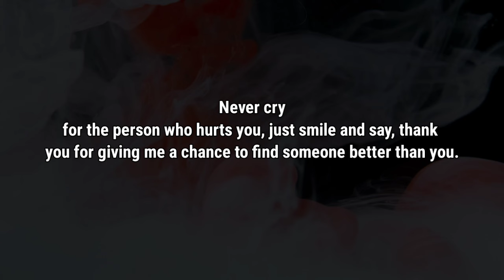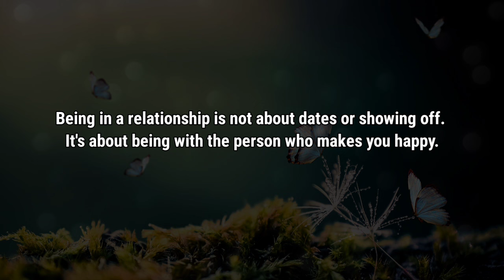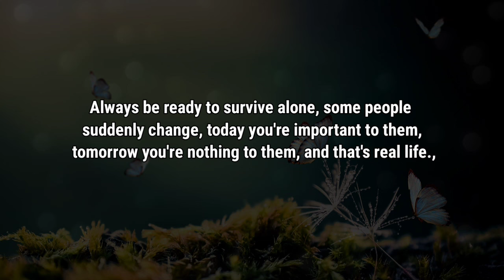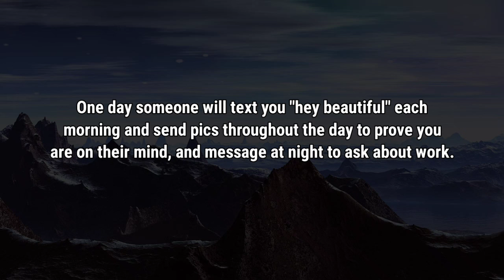90% OF GIRL Use silence to EXPRESS their... | Psychology Says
90% OF GIRL Use silence to EXPRESS their... | Psychology Says ‎@Mqpsychology